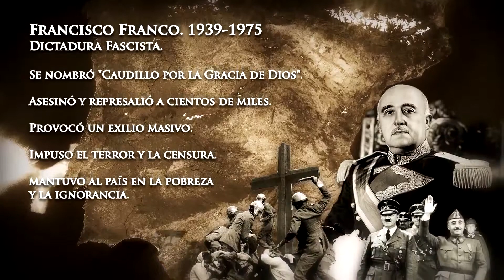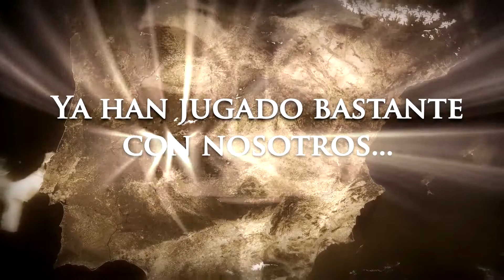Anonymous el juego se acaba WorldRevolution,2012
Esque lo que no nos pase a los españoles.